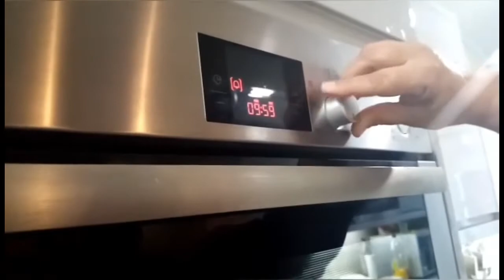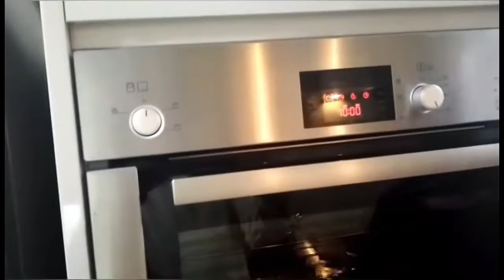Mutanjan Rice | منتنجن